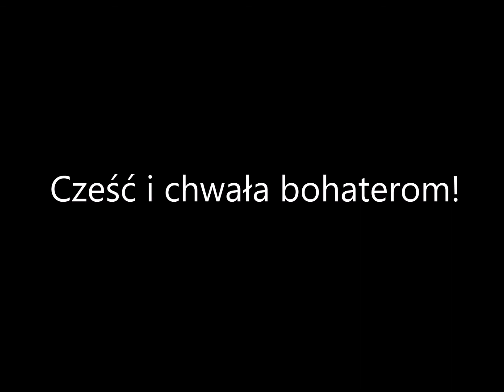74 rocznica wybuchu Powstania Warszawskiego w Kobylance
74 rocznica wybuchu Powstania Warszawskiego w Kobylance